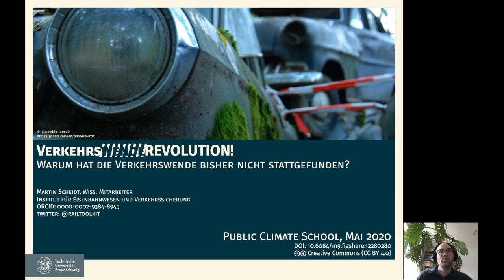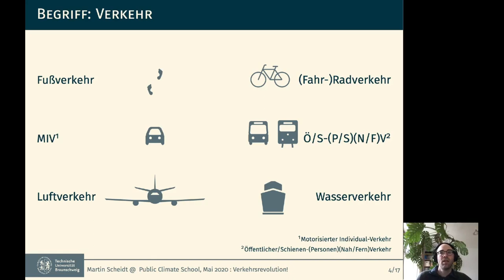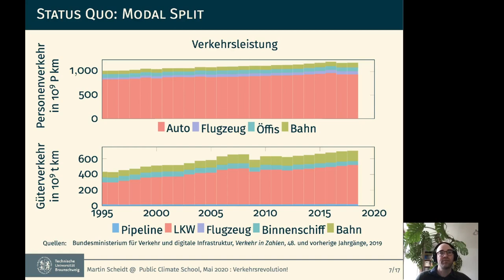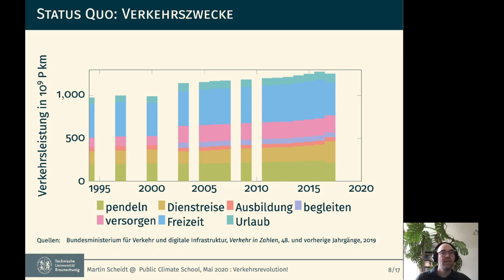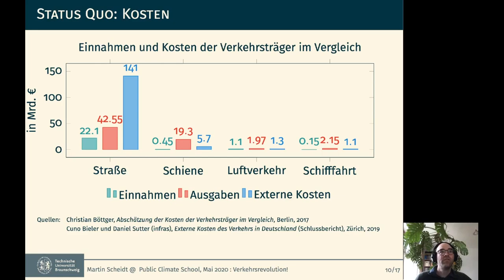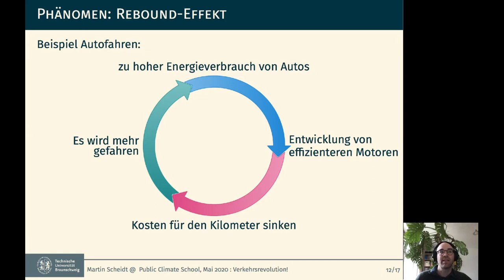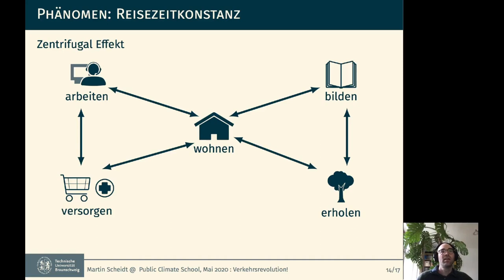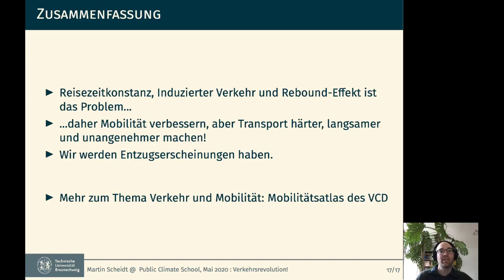Martin Scheidt – Verkehrswende? Verkehrsrevolution!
Vortrag von Dipl.-Ing. Martin Scheidt, wissenschaftlicher Mitarbeiter am Institut für Eisenbahnwesen und Verkehrssicherung an der TU Braunschweig zum Thema "Verkehrswende? Verkehrsrevolution! – Wieso ist die Verkehrswende bisher nicht passiert?" für die Public Climate School im Sommersemester 2020.

Die Public Climate School (PCS) ist eine offene Hochschule für alle Menschen, die mehr zum Thema Klimagerechtigkeit lernen möchten. Wissenschaftler*innen aus verschiedensten Fachbereichen veranstalten spannende Vorträge, Diskussionen und Workshops.

Abschnitte:
0:00 Start
1:15 Begriffe
7:33 Status Quo
19:41 Phänomene (die zur aktuellen Situation geführt haben)
28:29 Was können wir tun?
31:57 Zusammenfassung